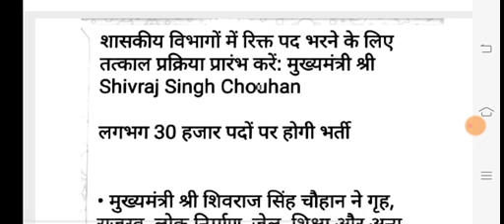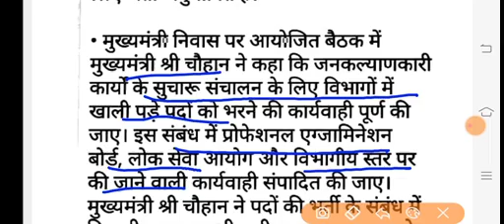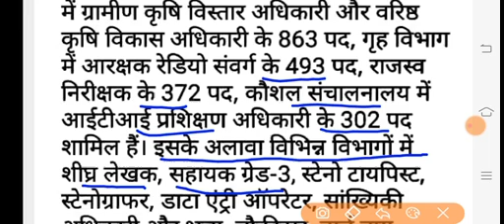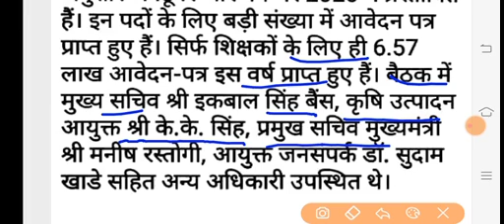मध्य प्रदेश सरकार ने 30000 पदों पर भर्ती के लिए दिए आदेश ताजा खबर